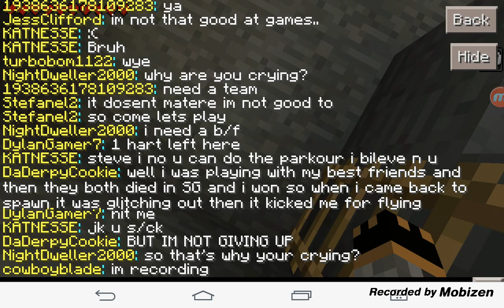This is the server lifeboat survival games